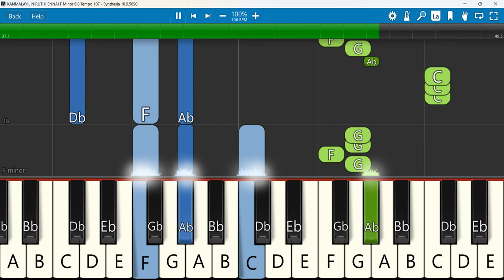KANMALAYIL NIRUTHI ENNAI Keyboard Notes F Minor 6/8 Tempo 107 SN | John Joseph | கன்மலையில் நிருத்தி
“KANMALAYIL NIRUTHI ENNAI” tamil Christian songs#new Tamil Christian songs 2024 youthforchrist | John Joseph
Keyboard Notes